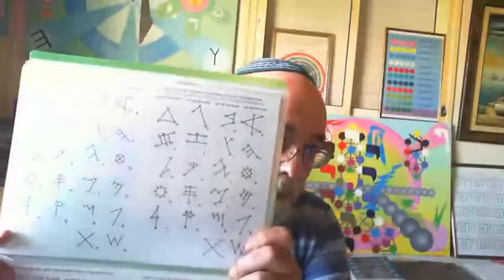02 Sur les 4 éléments et l'Ether, et sur les 10 grands dégrés Hierarchiques des Cohortes Célestes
Cours de David Lellouche
Sur les dix grandes Hiérarchies angéliques, sur la matière et la forme.
Sur les 5 degrés d'évolution, et les méthodes utilisées par la Kabbale Prophétique permetant, le contact avec la MERKAVAH, et les Hierarchies supérieurs évolées du Royaume de Dieu.

Amitié

David Lellouche